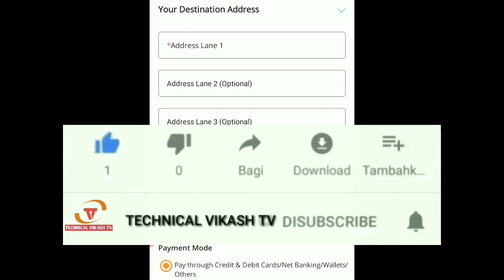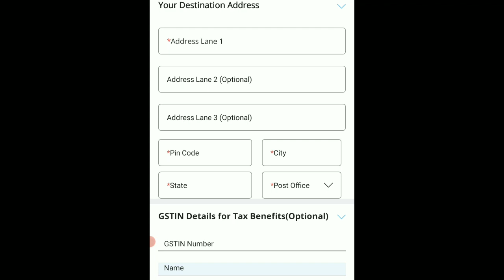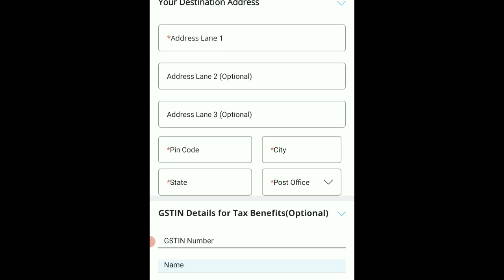ट्रेन टिकट बुकिंग में से अधिक लोगों का Address कैसे डाले। IRCTC Ticket Booking Destination Address